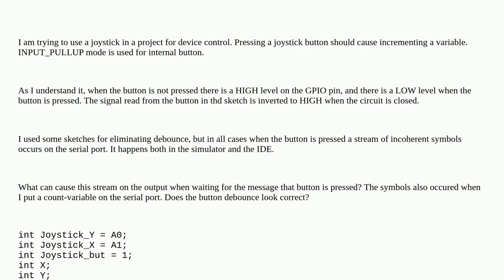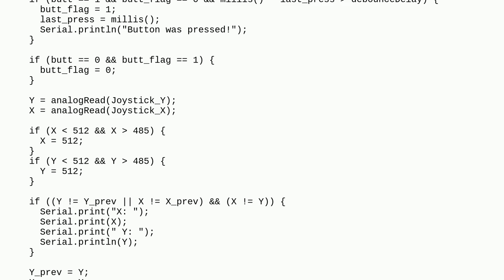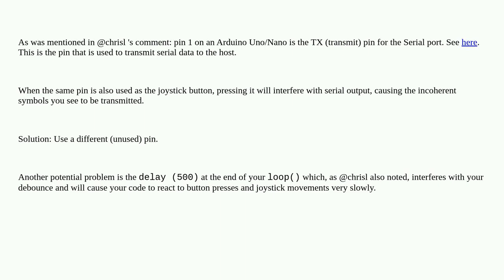Arduino: Problems with reacting to joystick button press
Problems with reacting to joystick button press

A special thanks goes out to the community

  joystick debounce